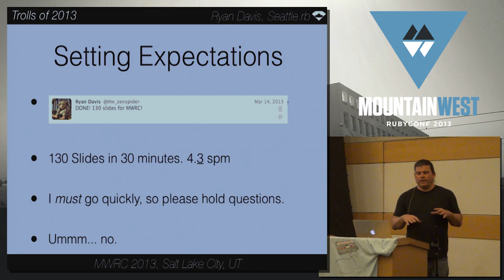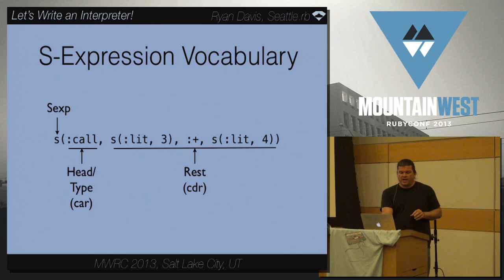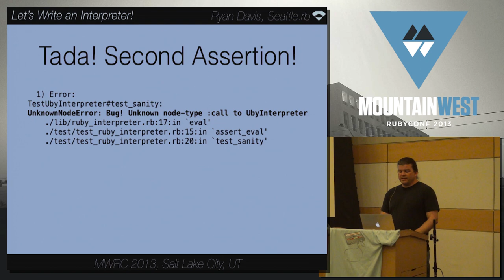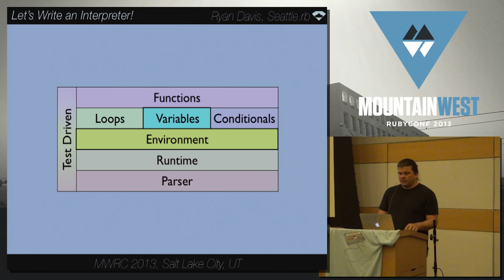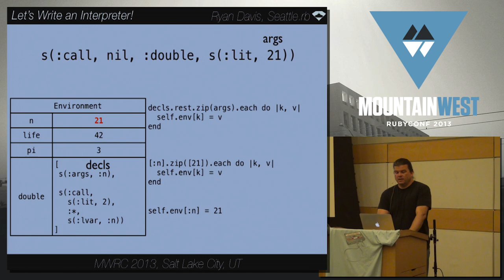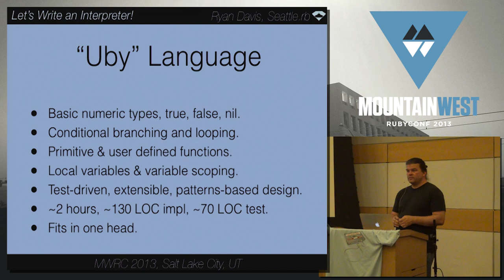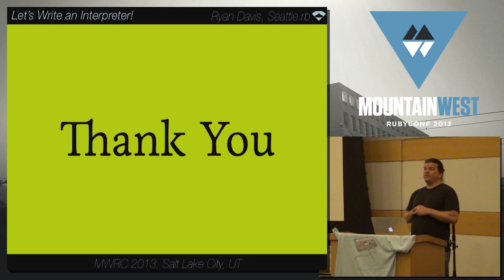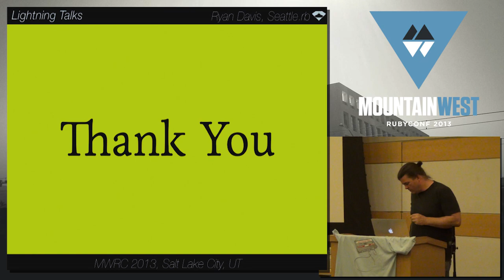MountainWest RubyConf 2013 Trolls of 2013 by Ryan Davis